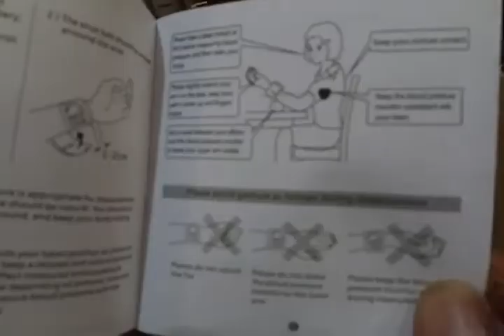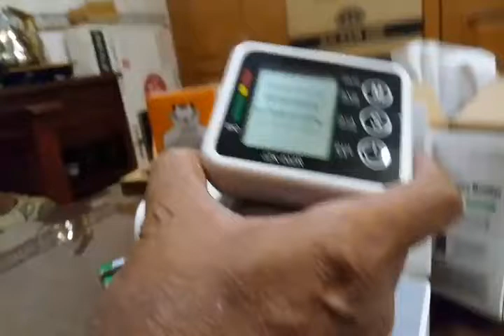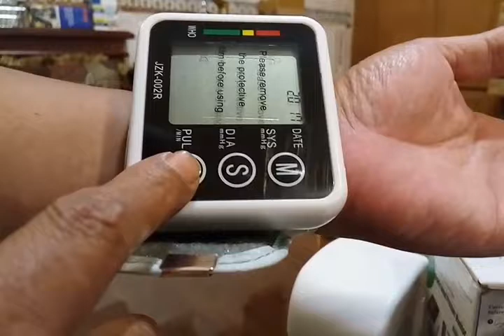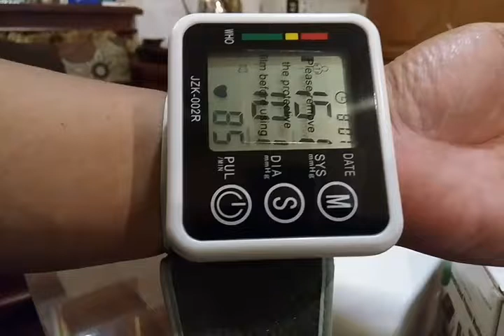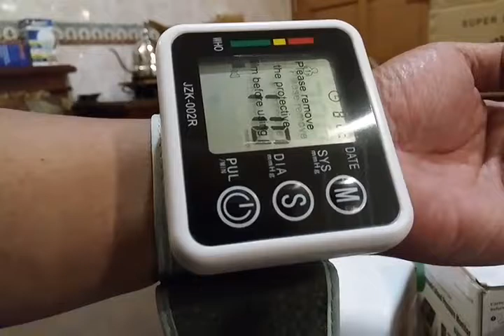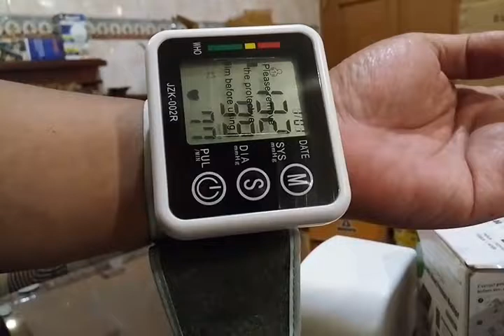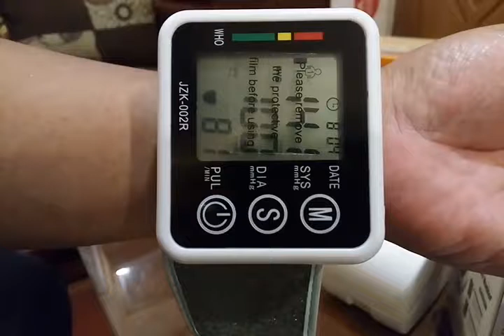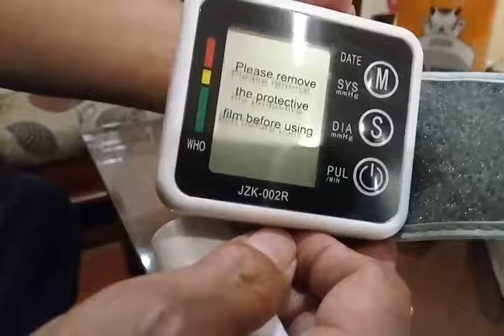Tensimeter digital with voice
Merupakan review dari Tensimeter digital with voice (model yang terbaru). untuk model lama tanpa suara sudah ada di chanel ini